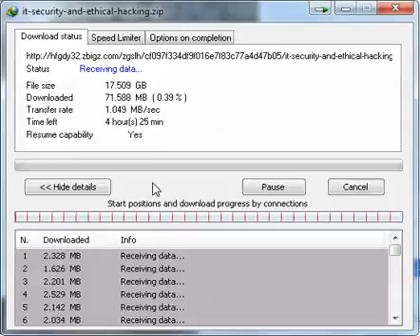2017 03 16 داونلود